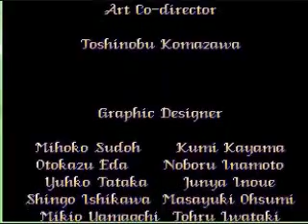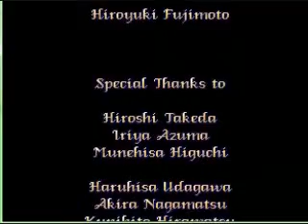Pretty Soldier Sailor Moon Co-Op Playthrough Part 2